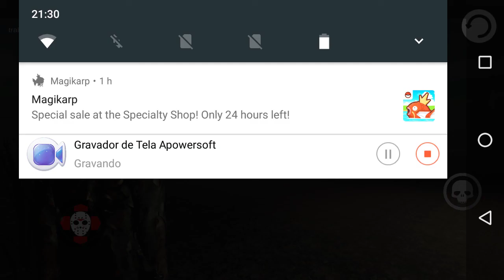💀 FRIDAY THE 13th: THE GAME PARA ANDROID (beta) GAMEPLAY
Finalmente saiu sexta-feira 13 para celular Android na versão BETA, encarne na pele do Jason e mate com requintes de crueldade suas vítimas.